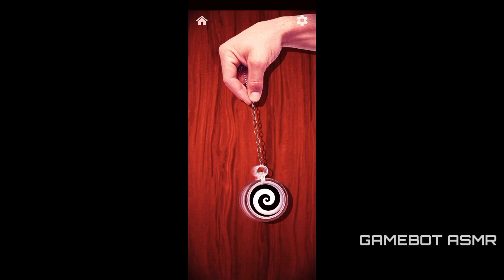ASMR ANTISTREES hypnotic clock sound